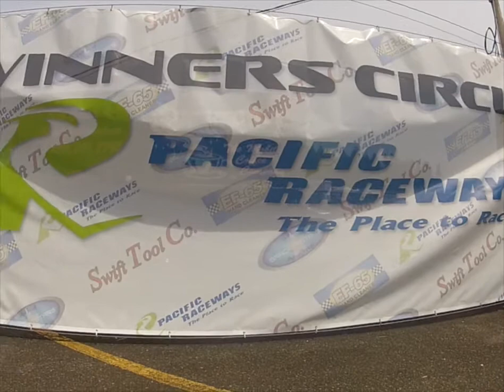Bracketstars 2014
Carl Thorsett of Bracketstars at Pacific Raceways